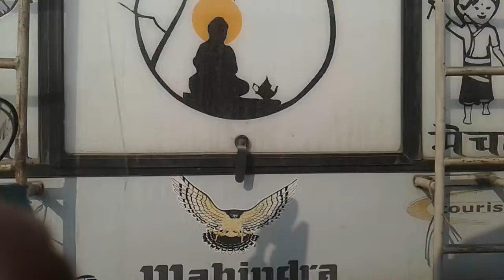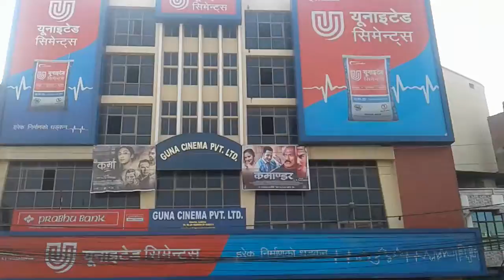Trip to Pokhara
On the way..Prithavi highway to partial part of ring road..